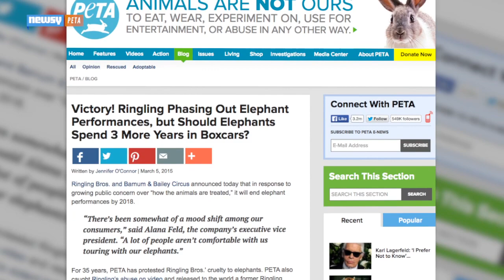Ringling Bros. Cans Its Elephant Act Over Treatment Concerns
Elephants were the star attraction, but criticism over their treatment caused the company to phase out the act.

Sources:
Getty Images